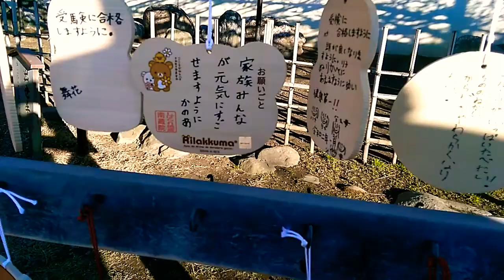令和2年1月5日 初詣 「業平山 南蔵院・しばられ地蔵」 ☆絵馬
境内に絵馬が掲げられていました。
とても可愛い絵馬です(^-^)
色々なお願いが書かれてありました❗
成就されますように…。